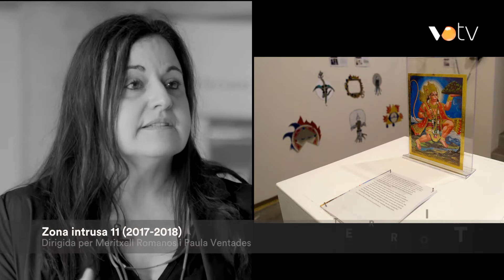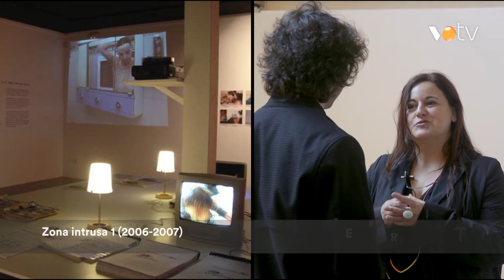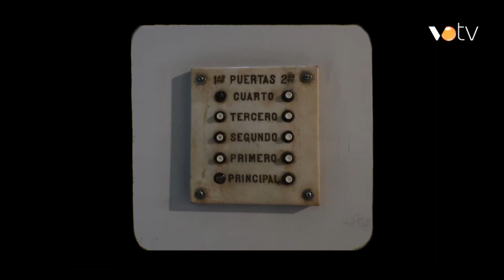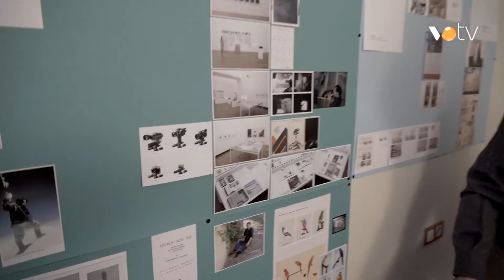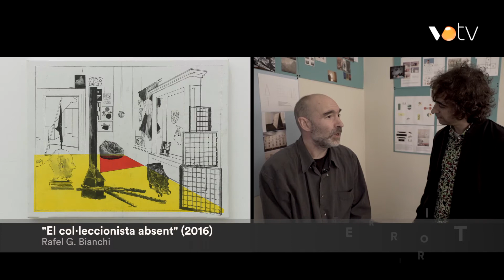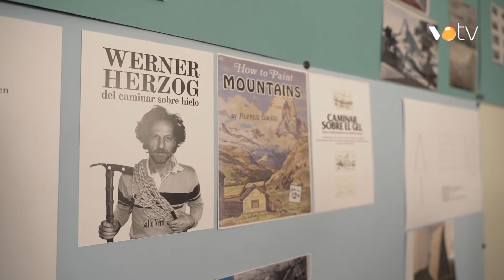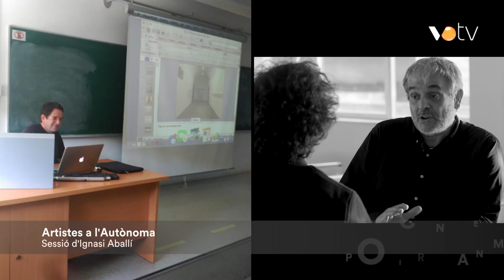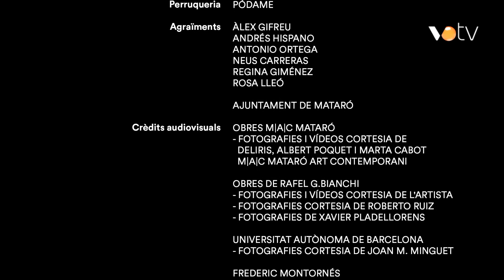VOTV - Territori Contemporani - Capítol 32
El Territori Contemporani d'aquesta setmana comença al Maresme, concretament al M|A|C Mataró Art Contemporani, una plataforma de creació, producció, formació i difusió entorn de l'art contemporani, connectada i relacionada amb la ciutat i el territori de Mataró: els circuits, les xarxes, els usuaris i el públic.

Coneixem l'artista Rafel G. Bianchi. A partir de l'estratègia del joc i la ironia, el seu treball reflexiona al voltant de la figura de l'artista, el món de l'art i la nostra relació amb l'entorn més immediat.

El programa 'Artistes a l'Autonoma' promogut des del Departament d'Art i Musicologia de la Facultat de Filosofia i Lletres de la UAB apropa l'art contemporani als estudiants de les universitats.